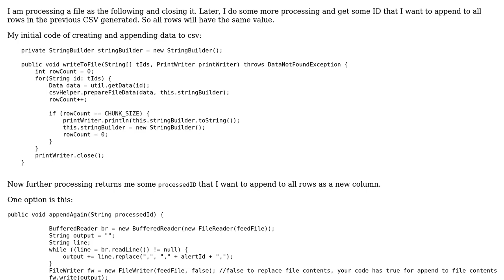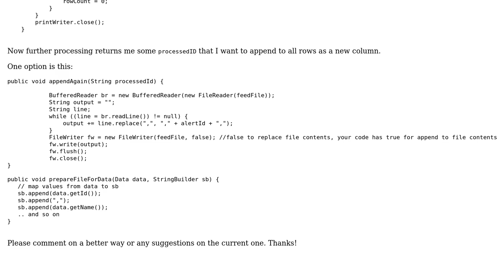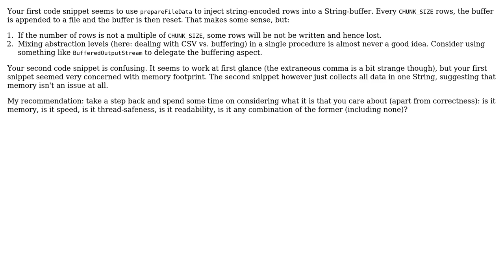Is there an easy way to append a new column that will be having same value for all rows in csv?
Java: Is there an easy way to append a new column that will be having same value for all rows in csv?

With thanks & praise to God, and with thanks to the many people who have made this project possible! | Content (except music & images) licensed under CC BY-SA | Music | Images & others | With thanks to user Koen AIS user Atihska and the Stack Exchange Network Trademarks are property of their respective owners. You are responsible for your own actions.